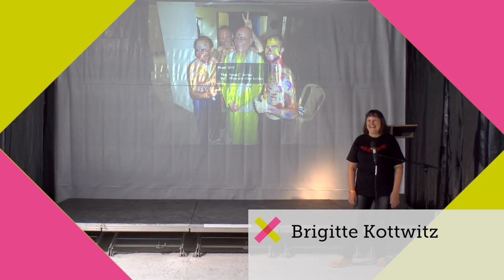Lachhappening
Cabri – Carolyn Krüger und Brigitte Kottwitz
TAUSCH! Contemporary Art Fair, 2014
Offenbach am Main

Ist das menschliche Lachen als Kunstwerk zu betrachten? Geht das überhaupt: Lachen und Kunst? Oft bekomme ich ablehnende, fragende und angstbesetzte Gesichter gezeigt, wenn es ums Lachen geht. Wir, Cabri – Carolyn Krüger und Brigitte Kottwitz – senden diesen Impuls schon seit Jahren in Form von lachenden Klanginstallationen in die Welt.